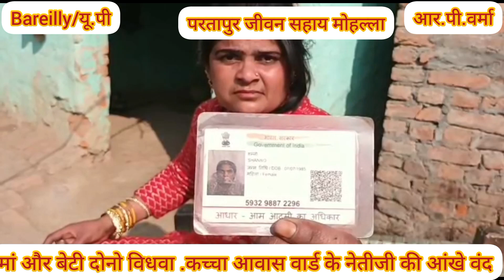बरेली# मांऔर बेटी विधवा कच्चा आवास न जाने ऐसे गरीबों की कौन सुनेगाbareilly उत्तर प्रदेश #